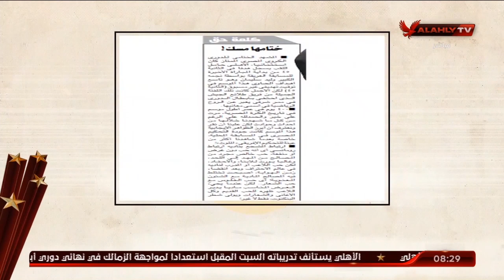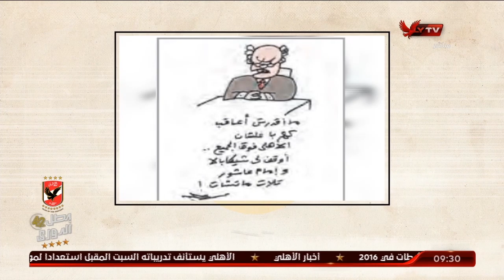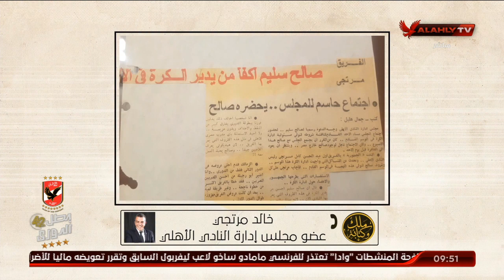الحلقة الكاملة | ملك وكتابة مع إبراهيم المنيسي | 5-11-2020